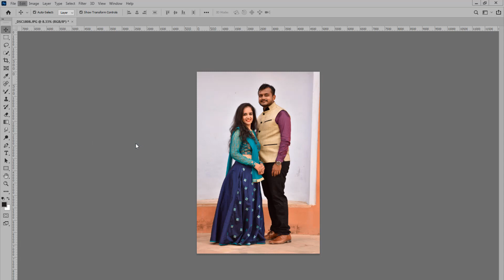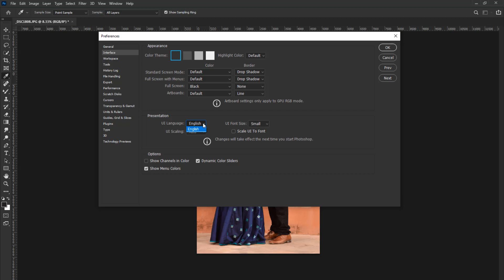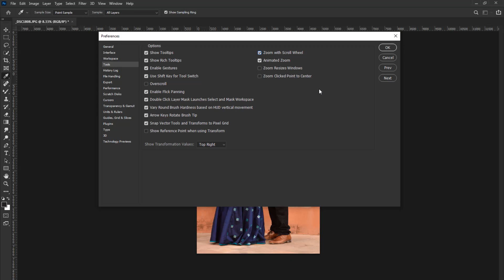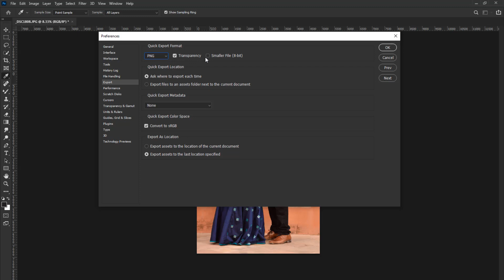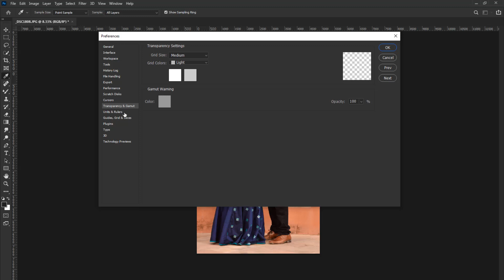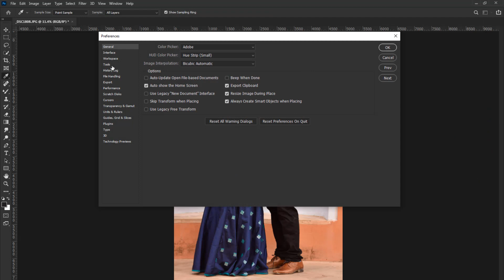Photoshop 2021 Best Settings Preferences + General || Photoshop CC 2021 Settings By Bandhan Studio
Best Settings Preferences + General Adobe Photoshop CC 2021

    🌐 ＳＨＡR E